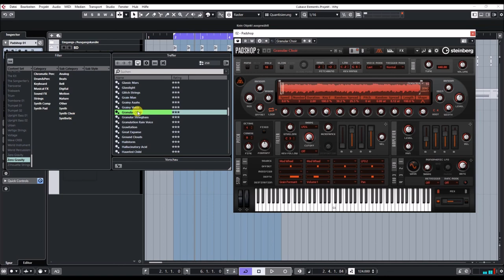Cubase 11 Pro | Padshop 2 Expansions | Zero Gravity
Zero Gravity is an expansion set of our granular synthesizer Padshop with 250 presets and a new SoftGrain Wave ROM with 150 high quality samples.